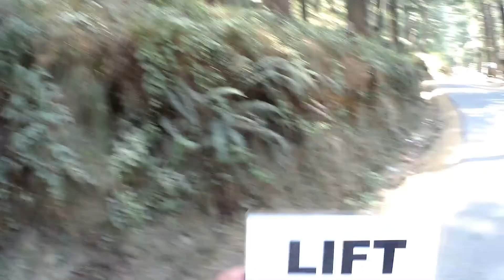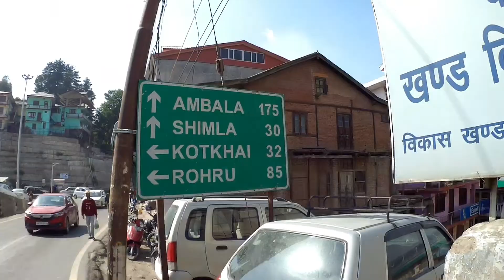Sarain To Narkanda Hitchhiking In Himachal Pradesh !!